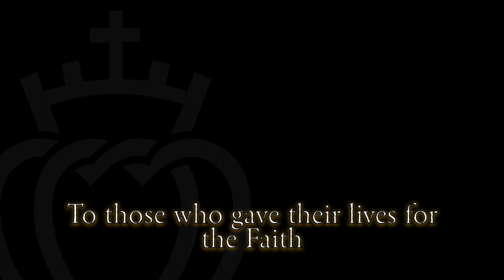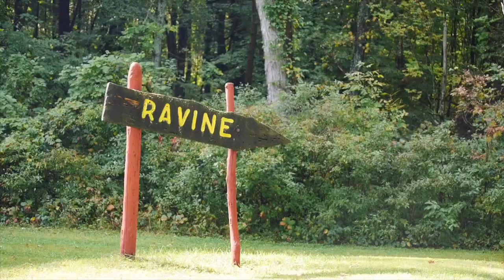Auriesville Pilgrimage 2018 | 25th Anniversary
The SSPX's longest-running annual pilgrimage in the USA is the Pilgrimage of Tradition to Auriesville, site of the National Shrine of the North American Martyrs near Albany, NY. The pilgrimage route goes along a ten mile stretch of the scenic Mohawk River to the hallowed ground of the shrine. "The blood of the martyrs is the seed of the Church." This adage literally occurred on that site, formerly known as the Mohawk village of Ossernenon. During the 1640s three French Jesuit missionaries - Father Isaac Jogues, Brother René Goupil, and Brother John Lalande - were killed by the Mohawks while bringing Christianity to the New World. These three along with five Jesuit priests martyred in Canada during the same decade were canonized by Pope Pius XI in 1930. The site is also under the patronage of the Blessed Virgin Mary, as Our Lady of Martyrs, and has been a site of Catholic pilgrimage since at least 1884. It is also believed to be the 1656 birthplace of the Catholic convert Kateri Tekakwitha, Lily of the Mohawks.

Nearly 600 SSPX pilgrims, including many priests and religious, attend this pilgrimage each year. It is organized by the SSPX’s Christ the King Chapel in Ridgefield, CT (home of St. Ignatius Retreat House). The pilgrimage, being principally a religious act, is a powerful supernatural means for traditional Catholics to obtain graces for themselves, their families, and their special intentions, which they carry in their hearts to Our Lady and her Martyrs. It also allows everyone to renew old friendships and start new ones, all in a wonderful spirit of camaraderie and prayer. The theme of the pilgrimage this year is “Catholic Families”. Among the many pilgrims and groups, a spirited contingent will also be present from BVM Academy of Syracuse, NY.

Friday, September 7: Set up camp at starting location. Holy Mass, plus other activities and devotions. Saturday, September 8: Pilgrimage to Auriesville and Solemn High Mass in the shrine church. Sunday, September 9: Holy Mass.